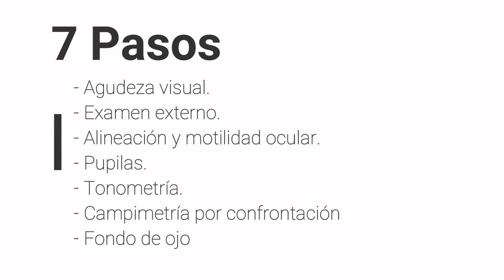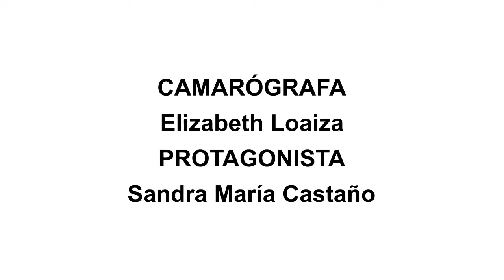Examen oftalmológico para médicos generales